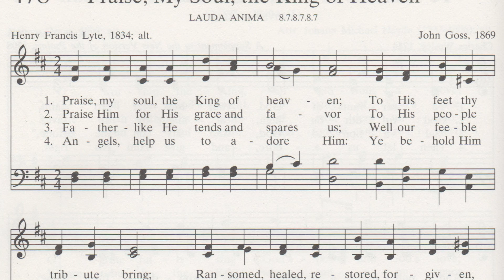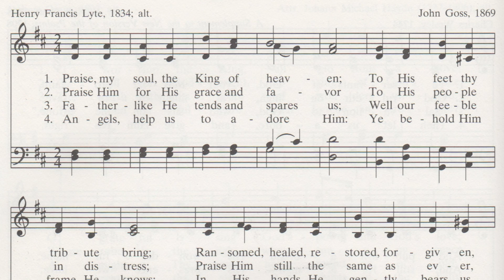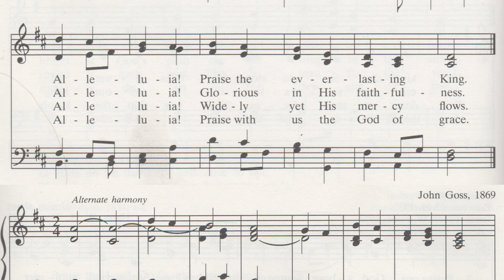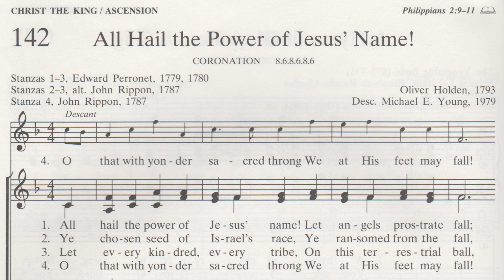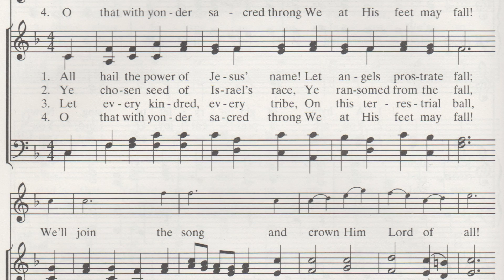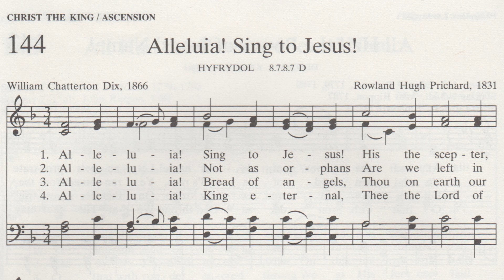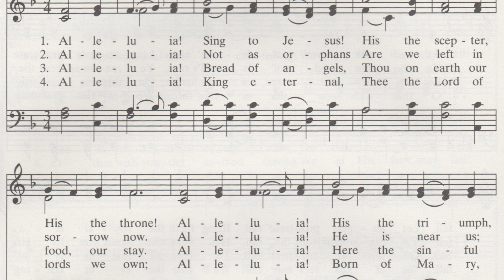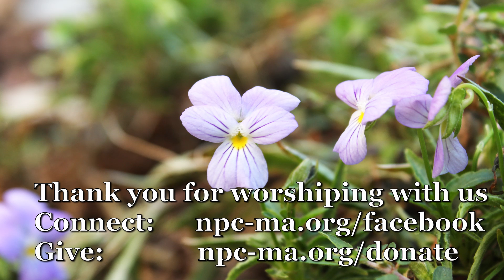Christ the King Sunday at Newton Presbyterian Church (November 22nd, 2020)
Christ the King Sunday at Newton Presbyterian Church

Readings:
- Psalm 100: 1-5
- Ephesians 1:15-23

Gospel Reading:
- Matthew 25:31-46

Sermon "Strange Kind of King" by Rev. Ward Holder